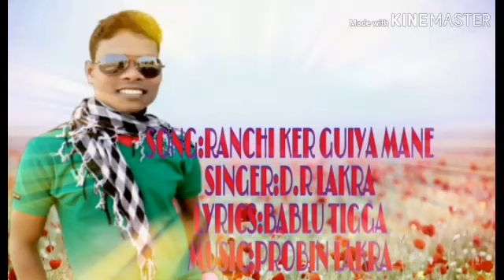RANCHI KER GUIYA MANE BY D.R LAKRA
SONG:RANCHI KER GUIYA MANE (MOR SAPNA MOVIE )
SINGER:D.R LAKRA
LYRICS :BABLU TIGGA